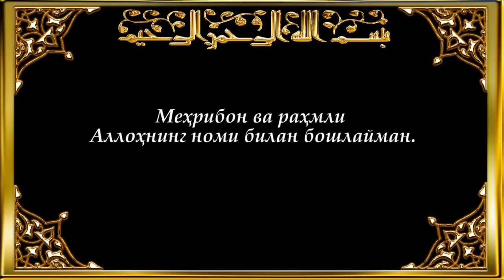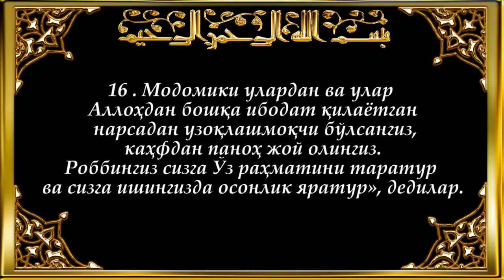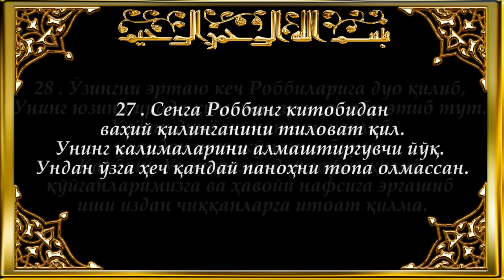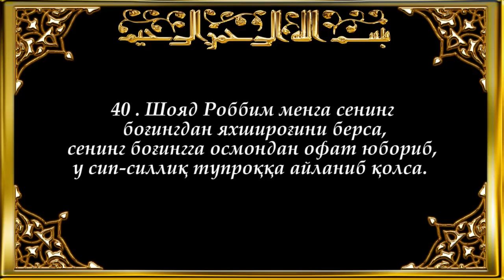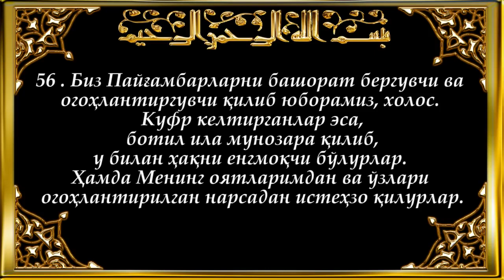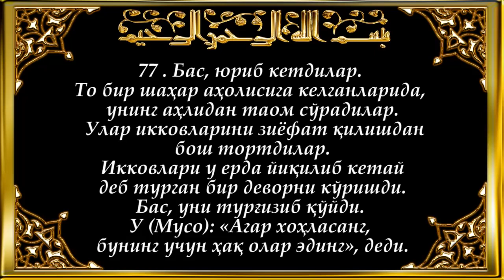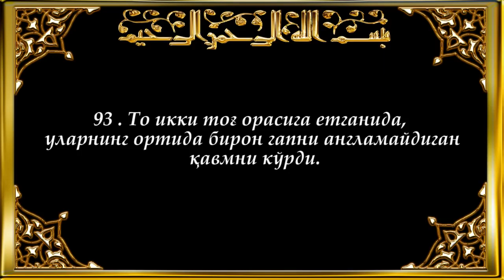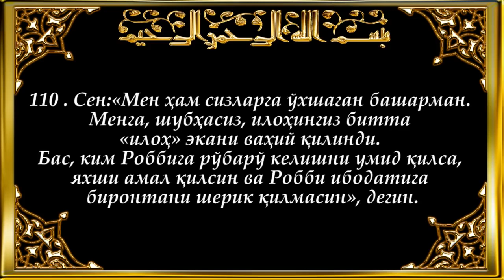📹 18-Кахф (Kahf surasi) Ўзбекча Тафсир Билан islomiy videolar